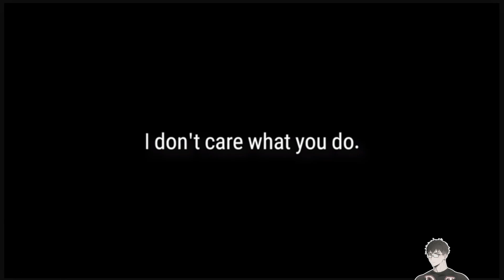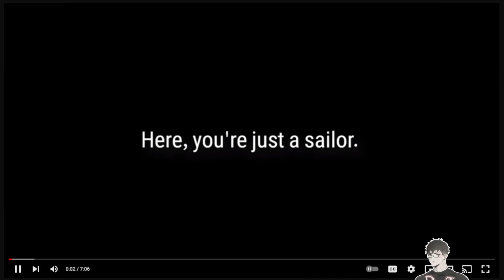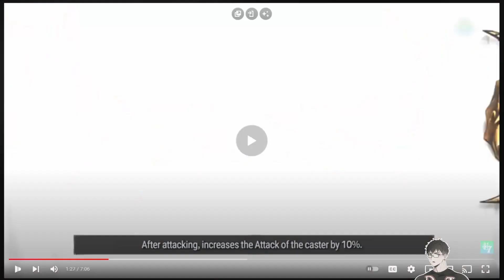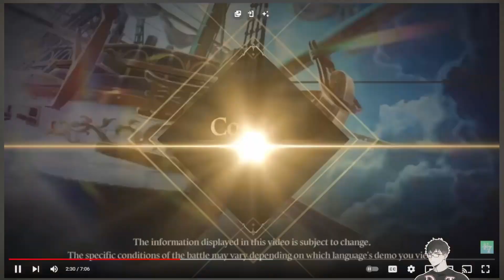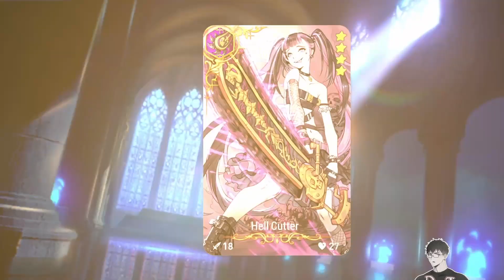JD Reacts To New Units Lethe & ML Landy + Lethe Summons | Epic Seven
Just a couple of solid looking heroes.